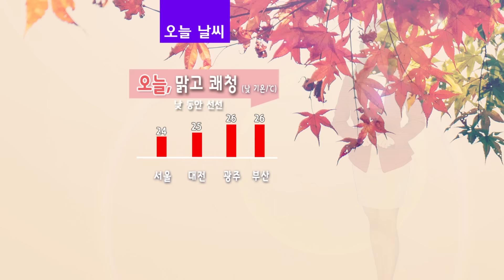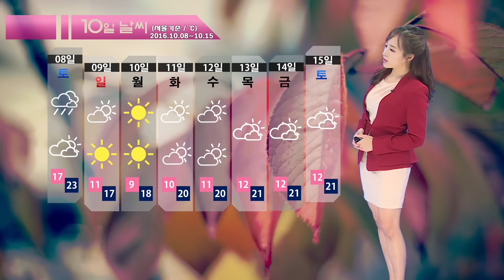날씨정보 10월 06일 11시 발표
- 오늘
강원영동, 경북동해안 대체로 흐리고 가끔 비.

- 내일
전국 구름 많다가 차차 흐려져
낮 제주도 비 - 밤 충청, 남부지방으로 확대.